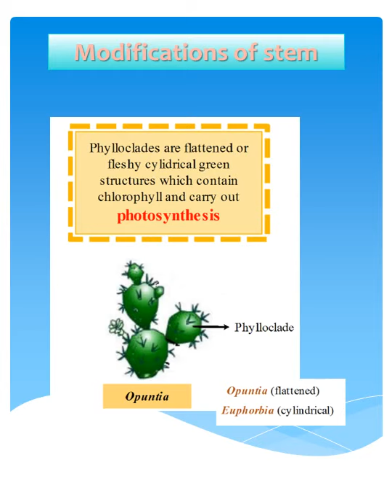Phylloclade l Morphology of Flowering Plants l NEET